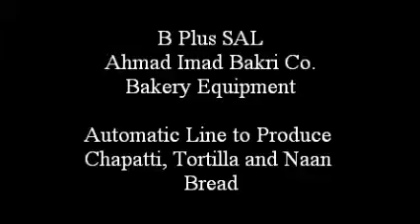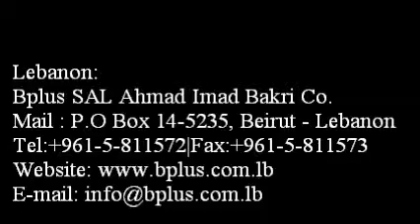Chapati Making Machine Automatic - Bakery Equipment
Once again, as B Plus SAL always promised the valued customers to satisfy their needs and requirements; we have the honor to introduce the latest invention in baking solutions and technology; the Full Automatic Line for Flat Bread to produce the Chapatti, Lavash, Tortilla and Naan Bread.

This line is available in deferent models to fulfill the required production capacity that varies from 1000 to 10000 pieces of bread per hour with a diameter range from 10 to 40 cm.